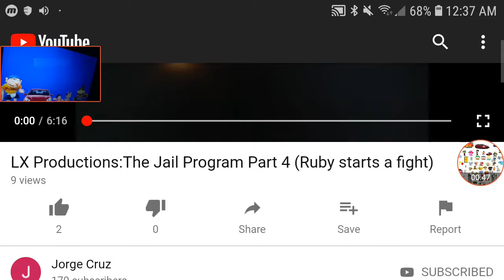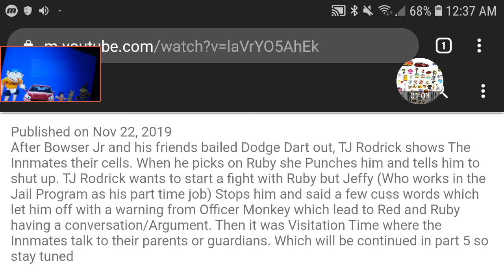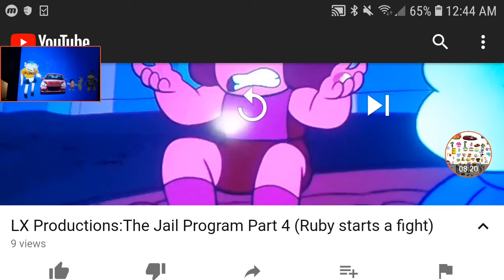The Others React To LX Productions: The Jail Program Part 4 Ruby Starts A Fight